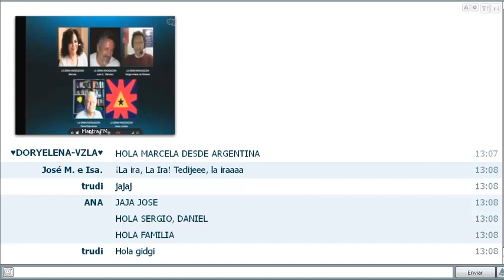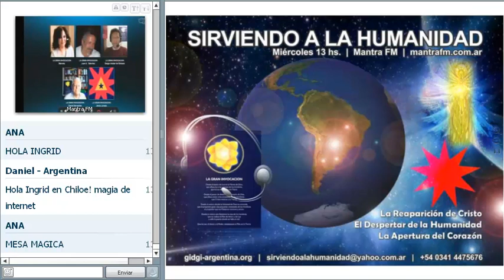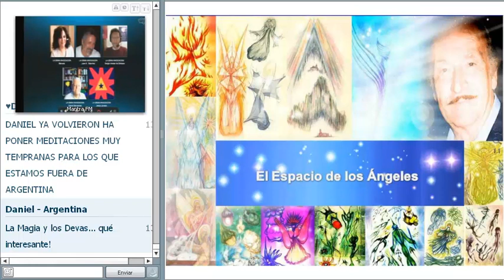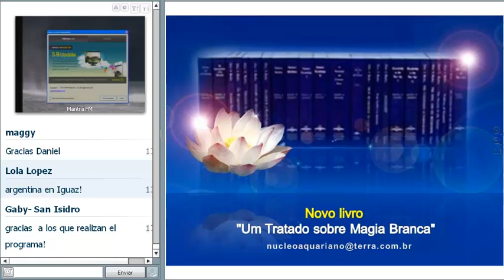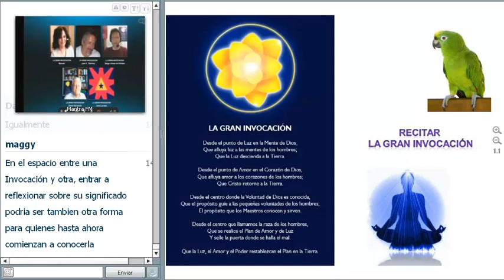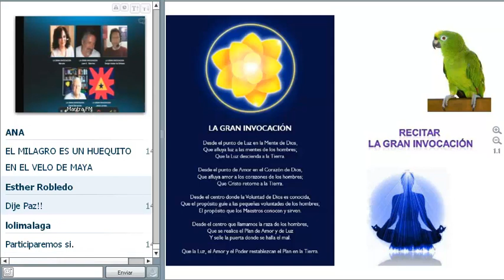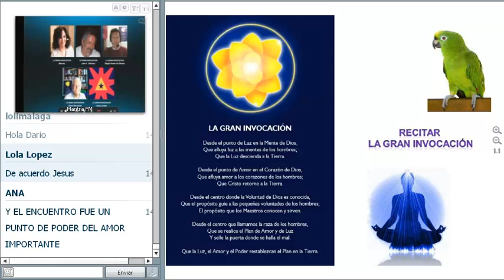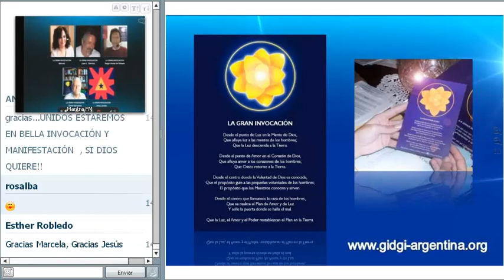185. Día Mundial de Invocación 2014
Vigilia Día Mundial de Invocación. Plenilunio de Géminis. Festival de Cristo y de la humanidad. ¿Qué es La Gran Invocación? ¿Cómo recitar La Gran Invocación? Día Mundial de Invocación: nuestra participación, en cantidad, en calidad, el silencio, la atención. Meditación de preparación para la Reaparición de Cristo.